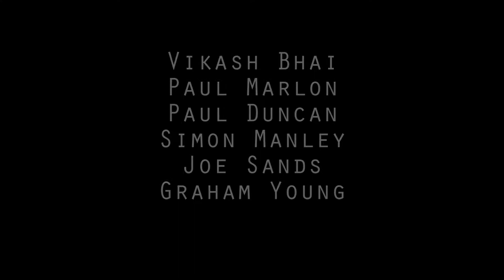SPLINTER (2013) TRAILER - Short Film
Like TRIPWIRE PRODUCTIONS on Facebook

SPLINTER is TRIPWIRE PRODUCTIONS first short film in collaboration with Writer and Director TOM WALDER. The film is set in a dystopian future, with a society plagued by a totalitarian government gone mad with surveillance. This massive infringement on public privacy is hidden behind the guise of the ultimate communications product , 'the splinter' which has been developed by the corporation GENTECH. One man, Raeed Basheer, wants out but the government agency, the PID, have different ideas.

Think George Orwells' '1984′, but 50 years in the future.